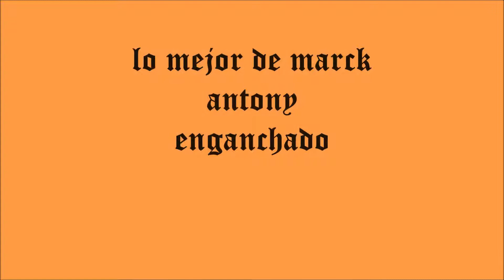enganchado marck antony 2014---DJ.ESTEBAN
Lo mejor de marck Antony enganchado,mas de una hora de buena musica,producido,mezclado y editado por DJ.ESTEBAN.